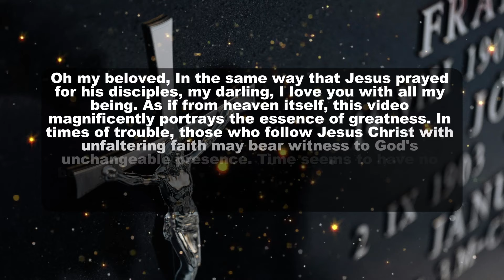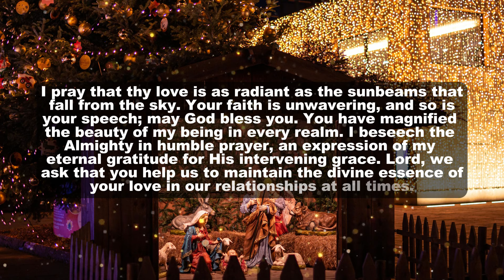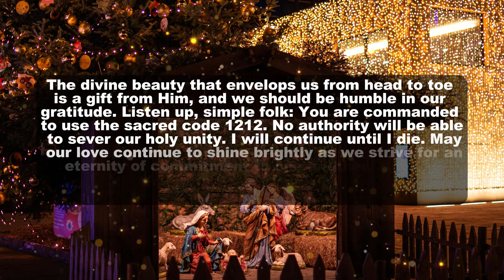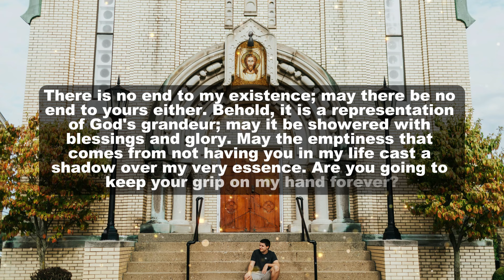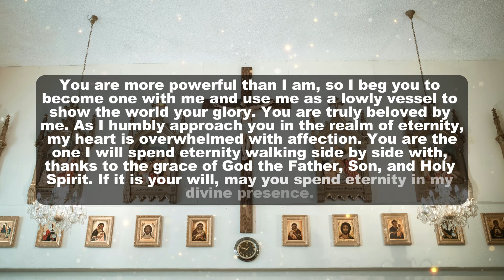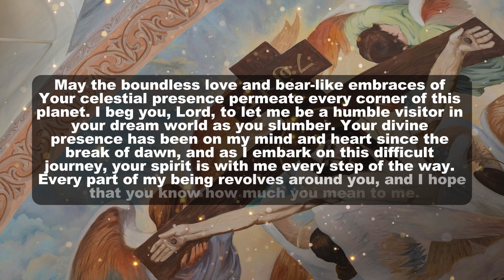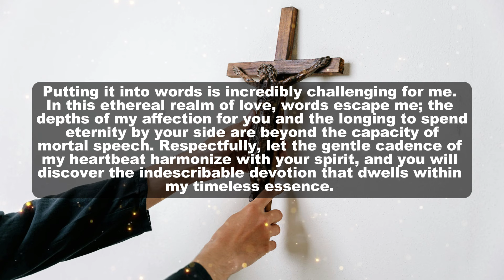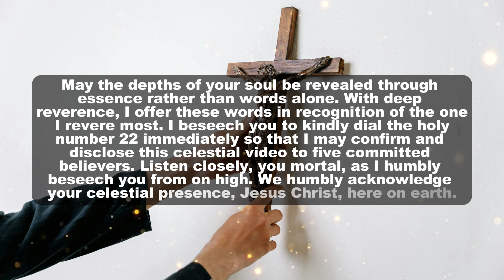There's No Way You Could Forget Me, My Loved Children, Heaven Says | Christian Positive words